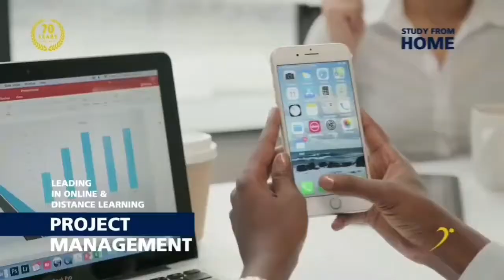Study and Succeed with Damelin